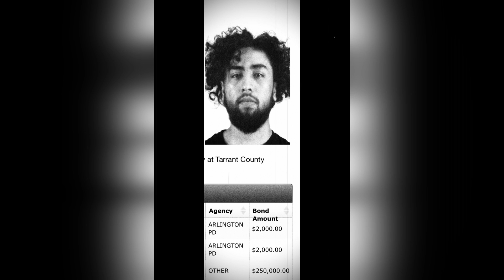SHFOREIGN X PESO PESO - Losing My Mind